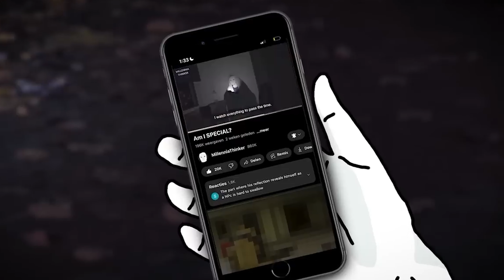My Generation Of Men Are Weak | Reject Weakness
Doctor Shekib
Neuropsychiatrist, Journalist and Author